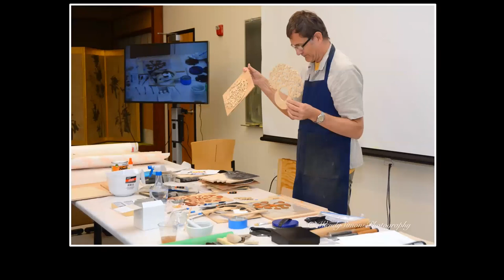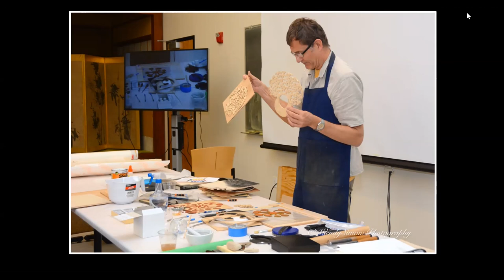Presentation - Hara, Takemoto - Water Dreams Mokuhanga in Walla Walla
IMC Nara 2021

Keiko Hara, Akira Ron Takemoto
"Water Dreams: Mokuhanga in Walla Walla"